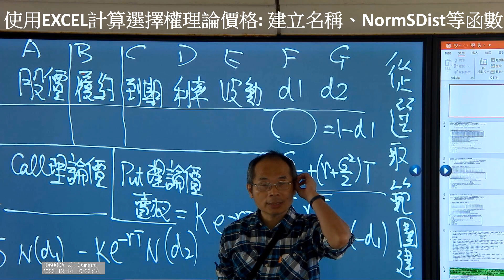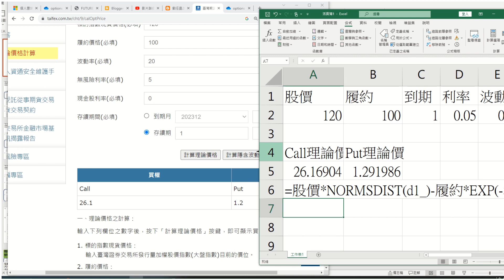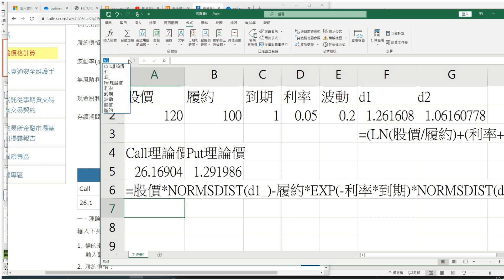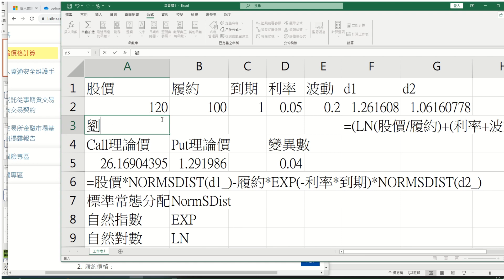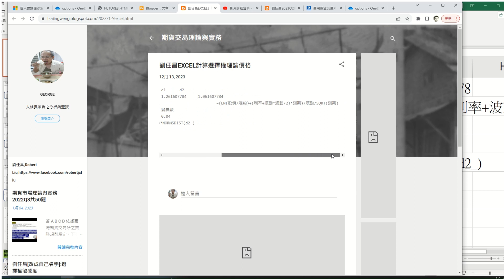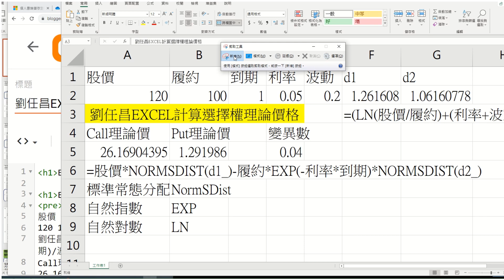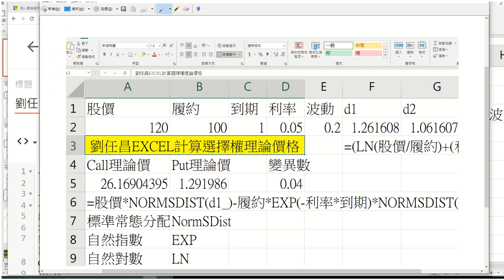衍生性金融商品期末作業EXCEL選擇權價格